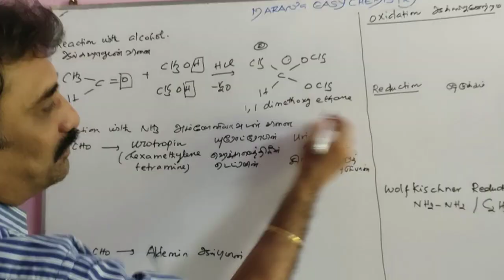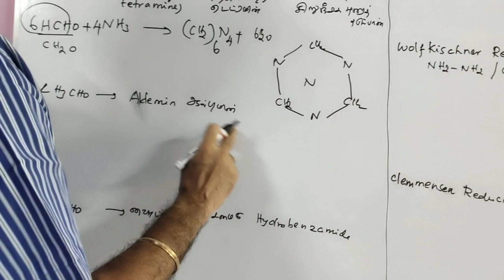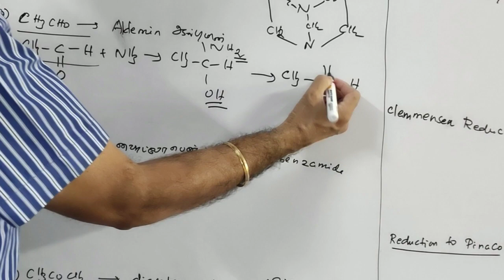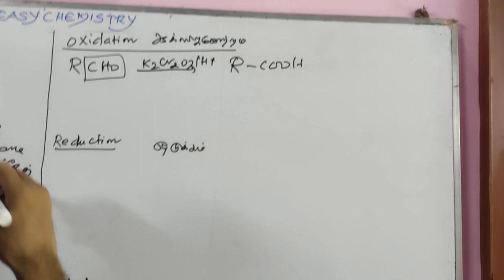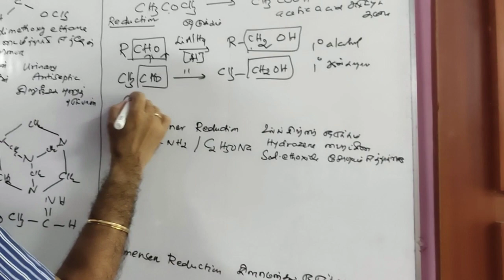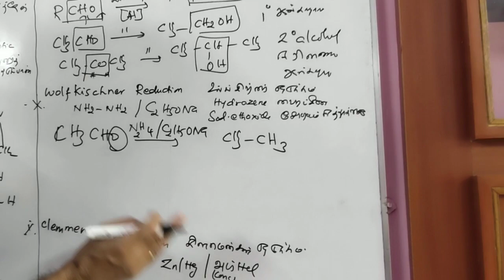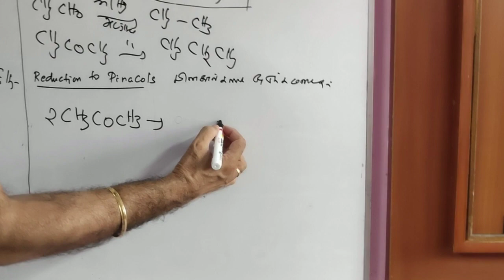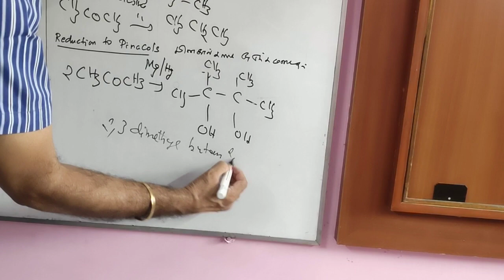PROPERTIES OF ALDEHYDES AND KETONES PART 2/ஆல்டிகைடு கீட்டோன் பண்புகள் பகுதி 2/ XII TH STD EM/ TM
ORGANIC CHEMISTRY/CARBONYL COMPOUNDS AND CARBOXYLIC ACIDS/கார்பானில் சேர்மங்கள் & கார்பாக்சிலிக் அமிலங்கள்/ TN STATE BOARD SYLLABUS TAUGHT IN ENGLISH AND TAMIL MEDIUM